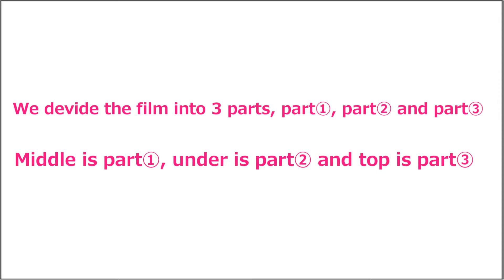Demo video for LINE 6 AMPLIFi FX100 guitar effects front protector film